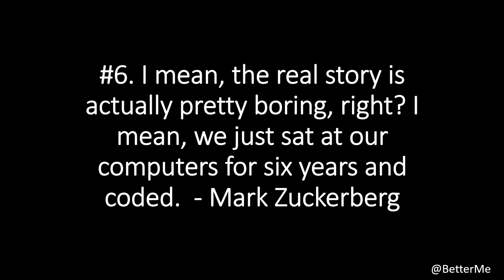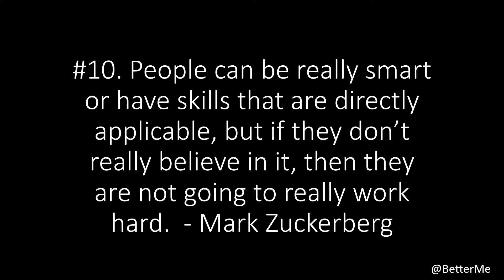Top 10 Mark Zuckerberg Quotes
Mark Elliot Zuckerberg is an American technology entrepreneur and philanthropist. Zuckerberg is known for co-founding and leading Facebook as its chairman and chief executive officer. He also co-founded and is a board member of the solar sail spacecraft development project Breakthrough Starshot. - Wikipedia